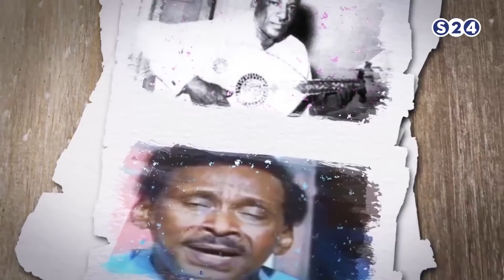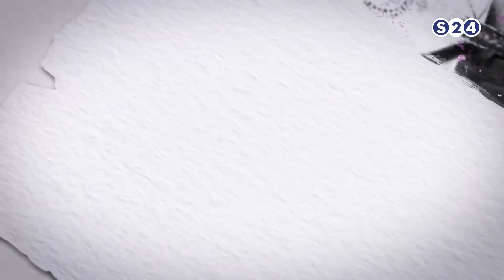الحلقة الخامسة | الفنان صالح الضي | كانوا بيننا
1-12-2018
تقديم:
عمار أبو شيبه
انتقلت سودانية ٢٤ مع عدد من القنوات الى قمر عربسات  على الترددات  :
12523 رأسي- 12034 أفقي معدل ترميز
27500

الفنان صالح الضي - كانوا بيننا
مع الضيوف
الفنان والشاعر اسحق الحلنقي
الشاعر والإعلامي عبد الوهاب هلاوي
الفنان والموسيقي مجاهد عمر
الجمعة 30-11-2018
تقديم: عمار أبو شيبة
ـــــــــــــــــــــــــــــــــــــــــــــــــــــــــــــ

ـــــــــــــــــــــــــــــــــــــــــــــــــــــــــــــ

اقوى البرامج الخاصة بالقناة :

ـــــــــــــــــــــــــــــــــــــــــــــــــــــــــــــ

سودانية 24 في رمضان :

ـــــــــــــــــــــــــــــــــــــــــــــــــــــــــــــ

ـــــــــــــــــــــــــــــــــــــــــــــــــــــــــــــ